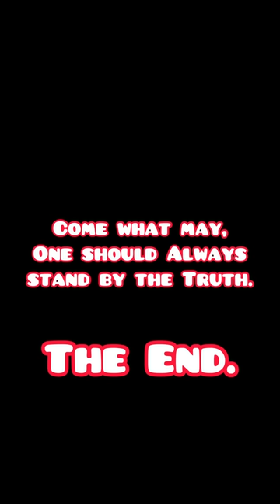FULL STORY: Everyone has to choose between two people to d!e🤫